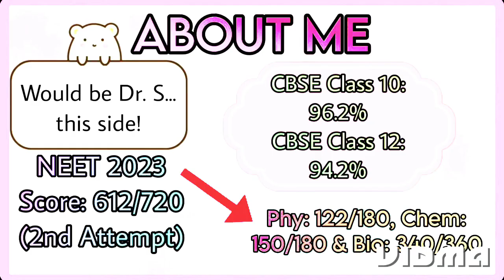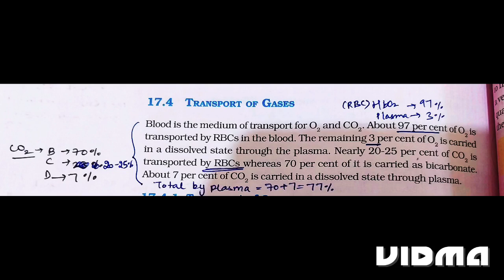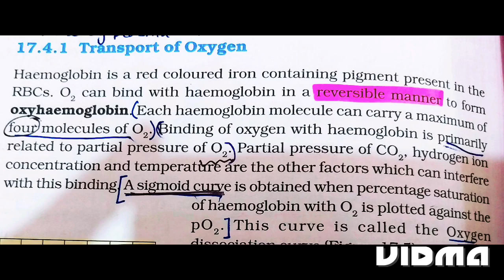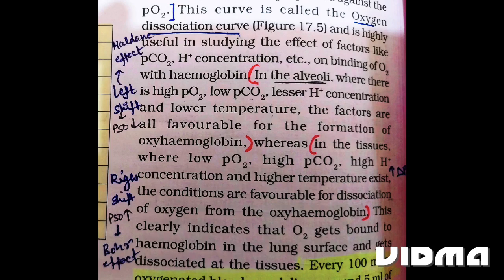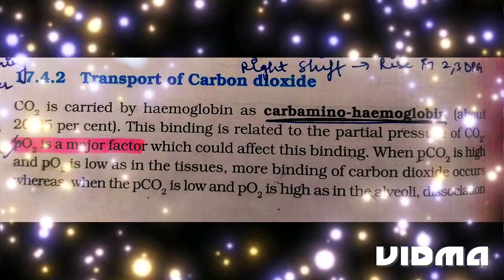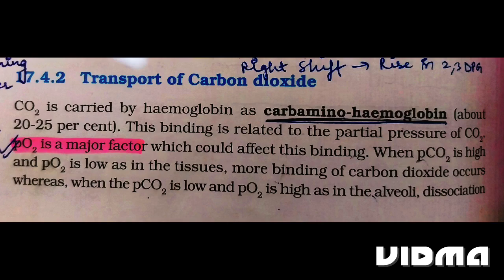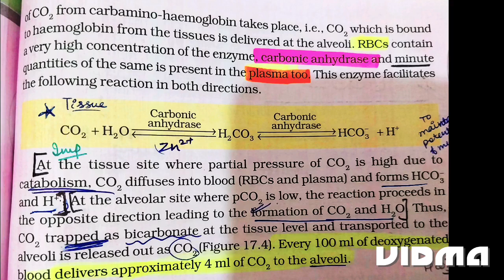Breathing n Exchange of Gases ||NCERT LINE BY LINE EXPLANATION Part 4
Join telegram channel for notes quizzes guidance n your doubts❤❤